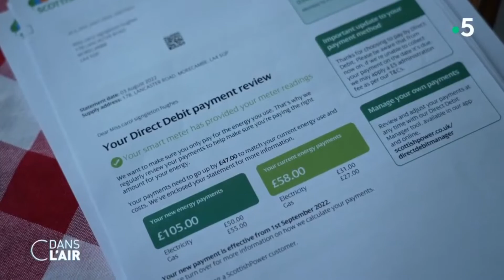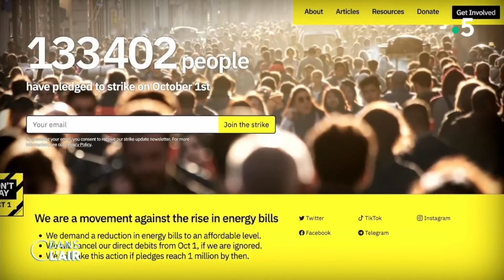PAGE INTERNATIONALE 9 SEPTEMBRE 09 2022